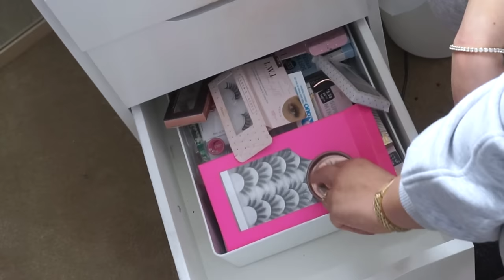IK GOOI AL MIJN MAKEUP WEG !! *DEEL 1*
Vandaag een grote makeup schoonmaak!! Enjoy :)

Hallo iedereen en welkom op mijn kanaal. Elke zondag om 12:00 uur komt er een nieuwe video online!